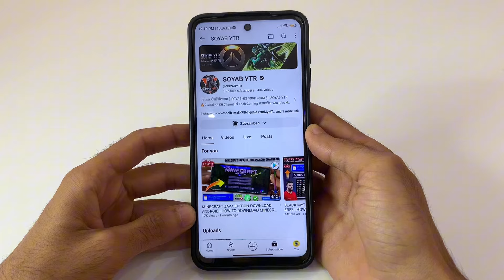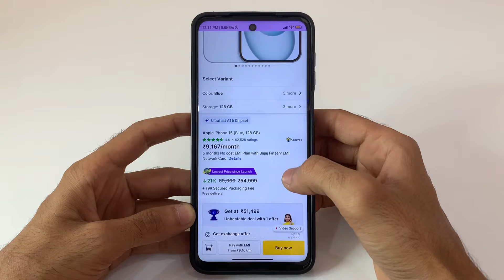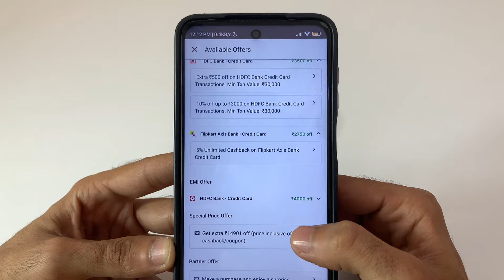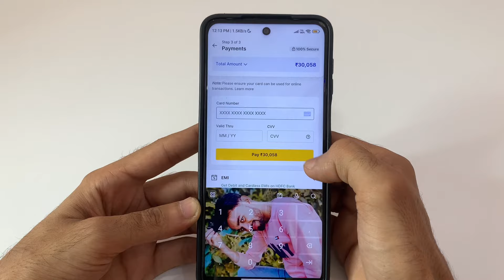How to apply Debit card discount offer in Flipkart | Hdfc Debit card discount offer Flipkart sale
soyab ytr
how to apply hdfc debit card offer on flipkart
how to apply sbi debit card offer on flipkart
how to apply flipkart 10% instant discount offer in flipkart app
How to apply Debit card discount offer in Flipkart hdfc debit card discount offer flipkart
hdfc debit card offer in flipkart
flipkart debit card discount kaise le
flipkart debit card discount apply kaise kare

🛃 If you are the official developer or the owner of the game and want me to delete the video on my channel please e-mail me ASAP, I will respond within 24 hours or less. There is never a need to strike a video down when you can get it removed within the same day and keep the channel and yourself happy Email